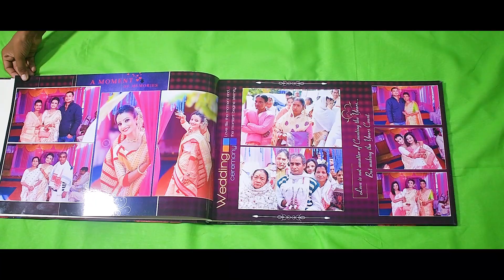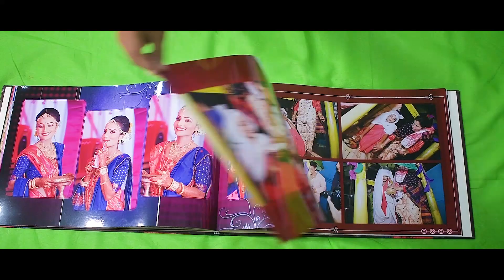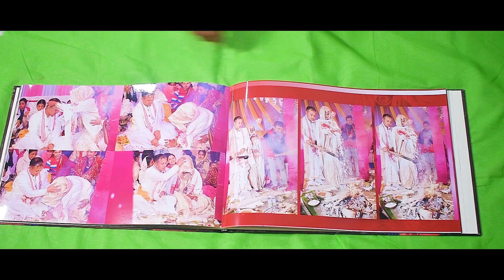Digital Wedding Album || Nitumoni Weds Sourav || Elegant Pixels